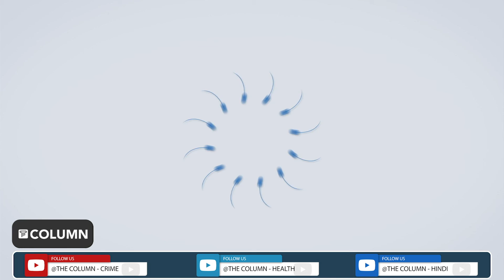Ahmednagar Munciple Corporation: मनपाच्या बालकल्याण समितीच्या सभापती पदासाठी १५ सप्टेंबरला निवडणूक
अहमदनगर महानगरपालिकेच्या महिला बालकल्याण समिती सभापती आणि उपसभापती १५ सप्टेंबर रोजी पीठासन अधिकारी डॉक्टर राजेंद्र भोसले यांच्या अध्यक्षतेखाली होणार असून आज शिवसेनेकडून महिला बालकल्याण समितीच्या सभापती पदासाठी पुष्पाताई बोरुडे यांनी दोन उमेदवारी अर्ज दाखल केले...त्यांना सूचक नगरसेविका सुवर्णा गेन्नप्पा, नगरसेविका सुरेखा कदम आणि अनुमोदन कमल सप्रे, शांताबाई शिंदे तर राष्ट्रवादीकडून उपसभापती पदासाठी मीनाताई चोपडा यांनी उमेदवारी अर्ज दाखल केला...तर सूचक म्हणून नगरसेविका शोभाताई बोरकर हे आहेत...यावेळी नगरसेविका शीतल जगताप, महापौर रोहिणी शेंडगे, दीपाली बारस्कर, शोभा बोरकर, स्थायी समितीचे सभापती अविनाश घुले, मनपा विरोधी पक्षनेते संपत बारस्कर, राष्ट्रवादी काँग्रेसचे शहर जिल्हाध्यक्ष प्राचार्य माणिक विधाटे हे सर्व उपस्थित होते...